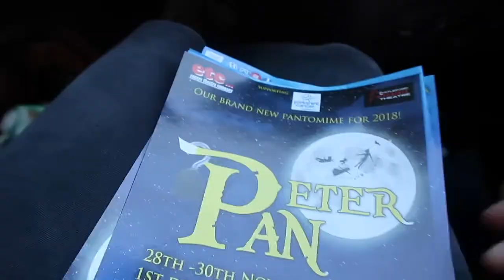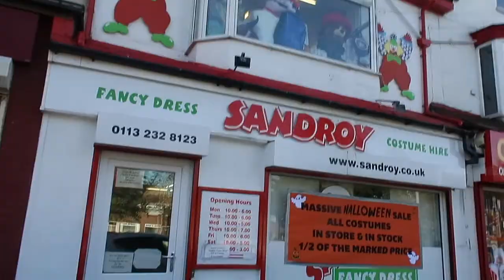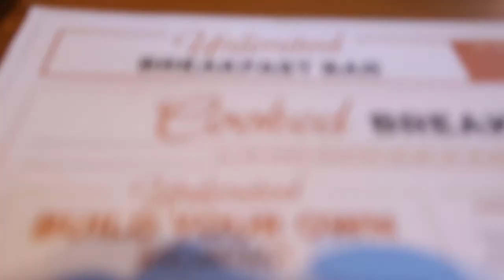Pirates & Colour Run | Days with the Grays